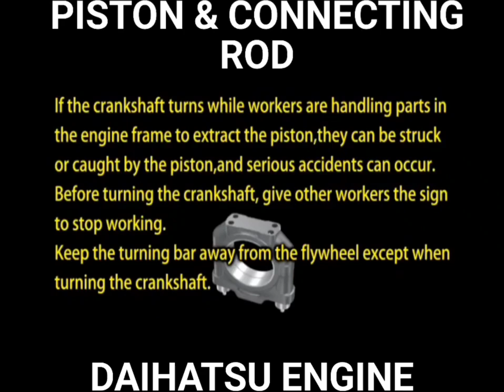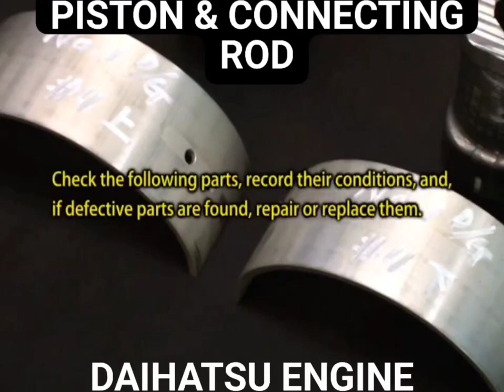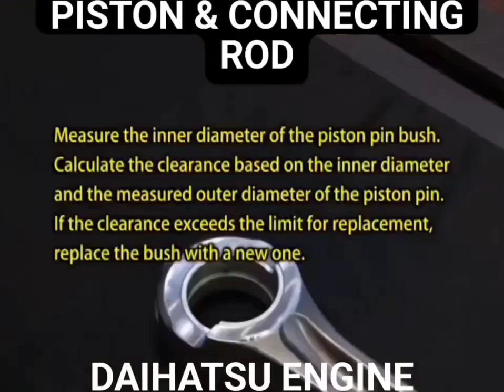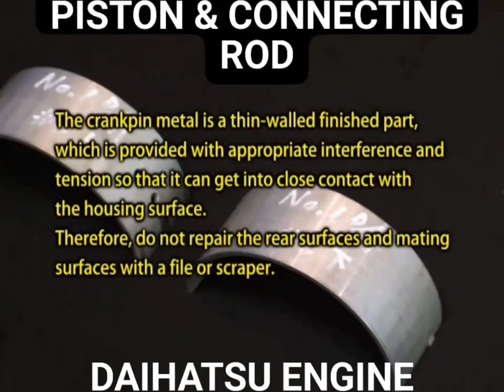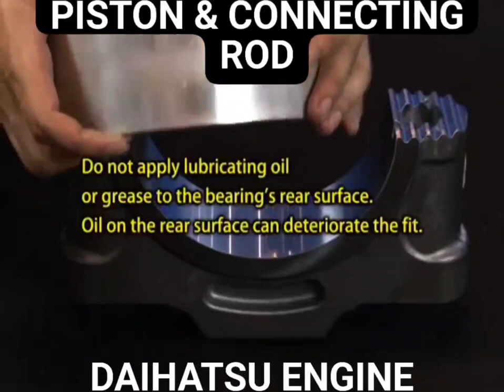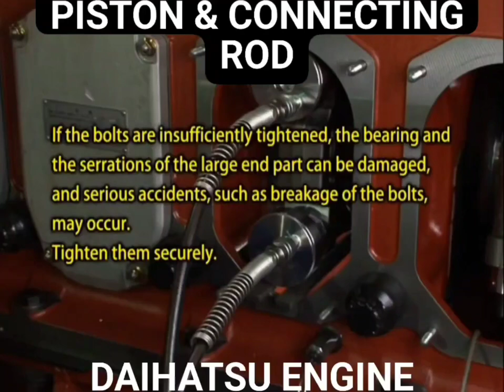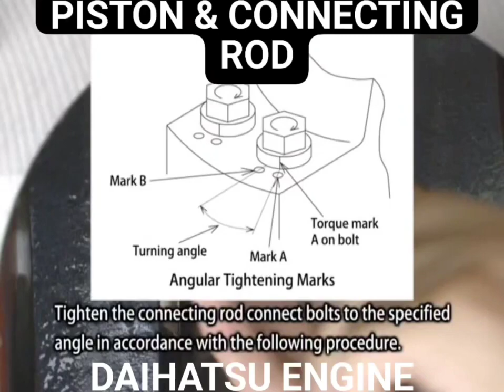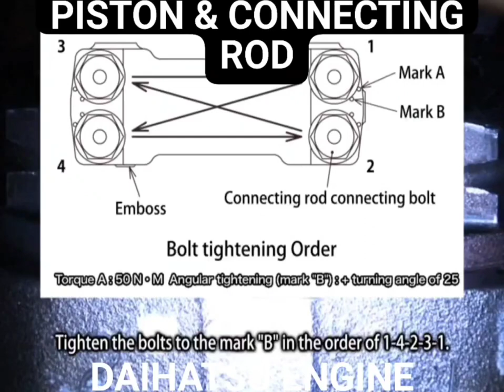Inspection and Maintenance of Piston & Connecting Rod | PISTON & CONNECTING ROD OVERHAUL : DAIHATSU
Inspection and Maintenance of Piston and Connecting Rod |
PISTON & CONNECTING ROD OVERHAUL: DAIHATSU ENGINE (6DE-18)
MAINTENANCE AND INSPECTION

PISTON & CONNECTING ROD OVERHAUL,

DAIHATSU ENGINE (6DE-18),
PISTON and CONNECTING ROD,